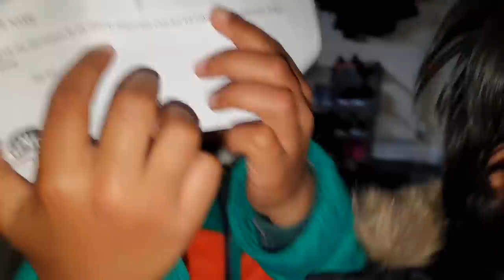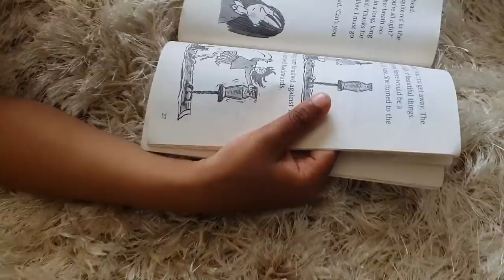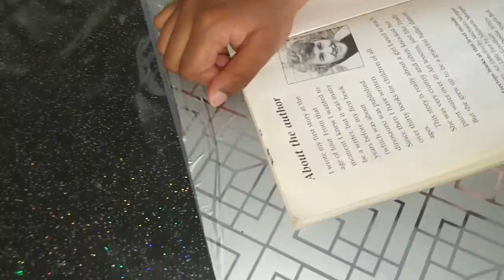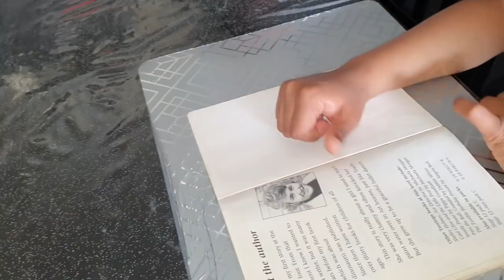Short Story of our Daily Life, Remaining part of the day by Nikhil, Poonam Joshi.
Short story of our daily life, viewer request I am trying to show what really I am ( Nikhil, Poonam joshi ) and how is my daily life with my family, This is part 2 , Remaining part of the day, thank you for all you guys support and love, keep in touch.

Upcoming videos: -
Covid test, chocolate cakes, holiday trip, short story of our love story, New Home Tour and
Much more Fun..